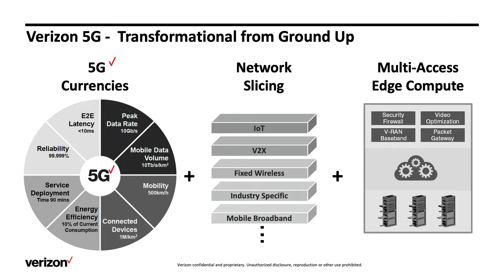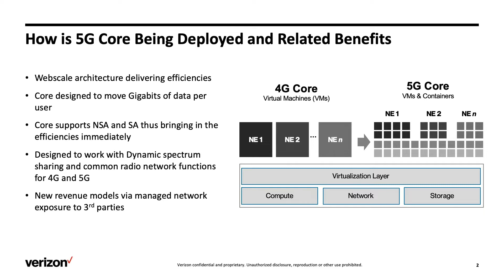Rapidly Deploying 5G through Close Collaborations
Hear how Verizon has chosen specific technologies, partners and deployment models to accelerate the deployment of their 5G core network and associated services.

Featuring:
Miguel Carames, Director Network and Technology planning, Verizon

Filmed with the TelecomTV Smart Studio service